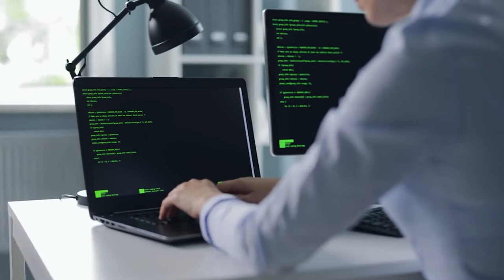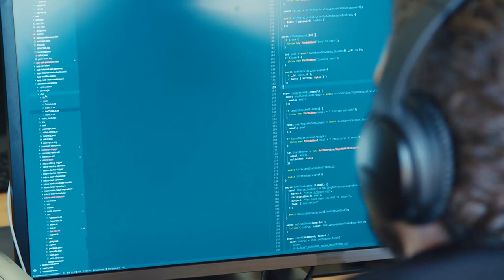Music for Work ~ 8 Bit Menu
8 Bit video game music that sits well in passive areas of a game.

Music for Work  ~ "8 Bit Menu" is a category of electronic dance music (EDM) that has a distorted sound. It is usually fast-paced, energetic, and filled with lots of basses. This genre of music led to the development of other sub-genres like Chillstep, Jungle, and Filthstep.